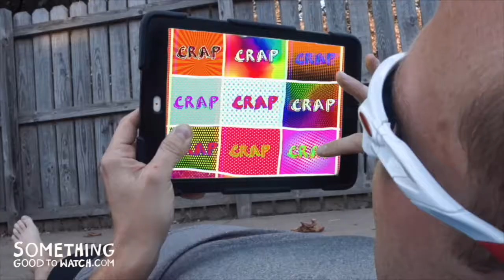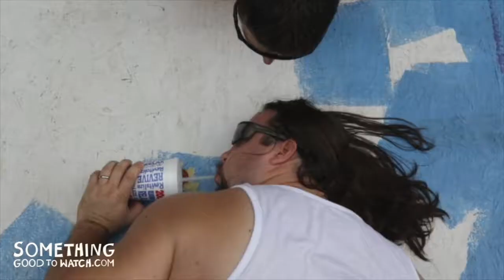There’s a New Way to Find Something Good to Watch… and You’re Going to Like it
Something Good to Watch finds the cool videos & movies you’re looking for so you can stop searching and start watching. We provide a solution for people who want an easy way to find the following: